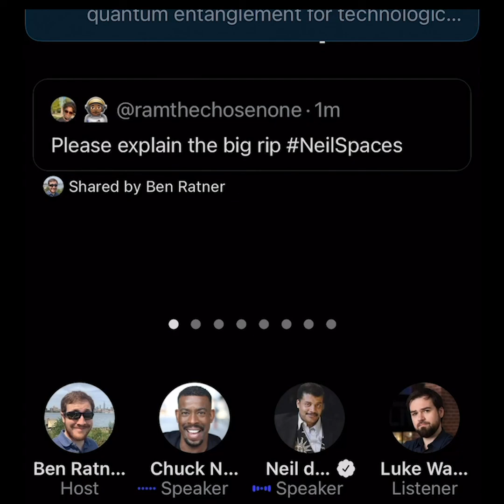Neil deGrasse Tyson: What is the Big Rip?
One thing keeps Neil up at night - this possible end of the universe. What is the Big Rip? StarTalk host and astrophysicist Neil deGrasse Tyson has his answer!

This originally aired live on @BenMakesTV’s Twitter Spaces on March 10, 2021 at 8PM ET.